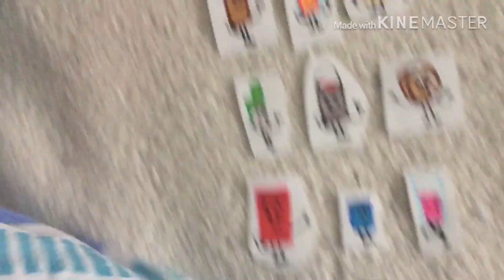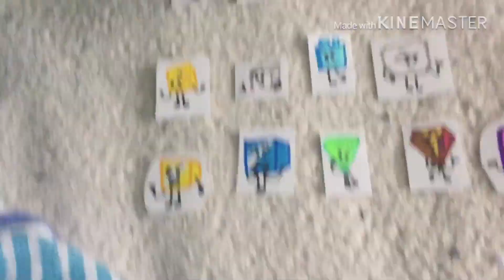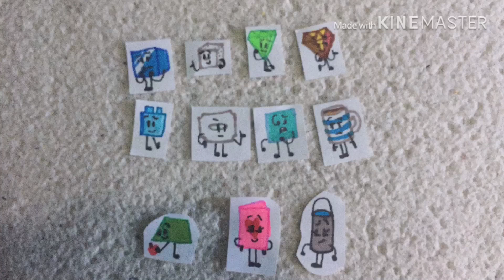Paper Cutouts Episode 3 are you smart razor blade